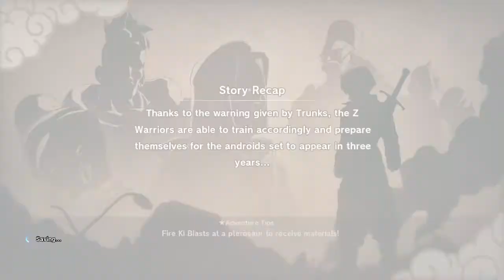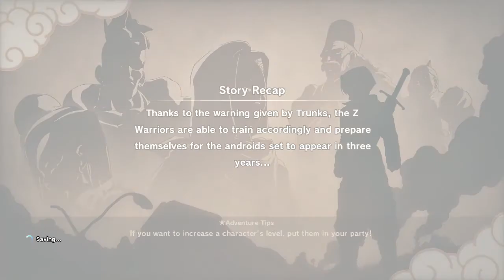Dragon Ball Z Kakarot Android And Cell Saga Gameplay Part 4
Dragon Ball Z Kakarot Gameplay Part 4 Android And Cell Saga